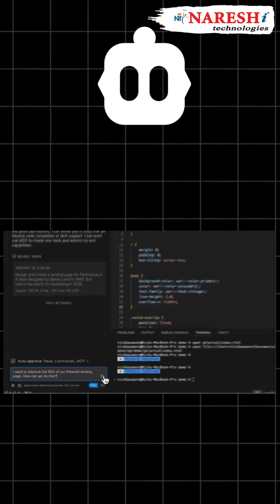Join the Revolution: MCP as the Future of Agentic AI | Workshop | NareshIT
🚀 MCP The Next Big Think in Agentic AI! 🚀

💬 Comment "MCP" to get the registration link! 🔗

Join us for an exclusive Live Workshop on MCP (Model Context Protocol) Integration with LLMs, where you'll learn how to enhance AI capabilities with cutting-edge techniques.

⏰ Time: 10:00 AM – 12:00 PM (IST)

🔹 Explore how MCP enhances LLMs for advanced AI applications
🔹 Interactive Q&A session